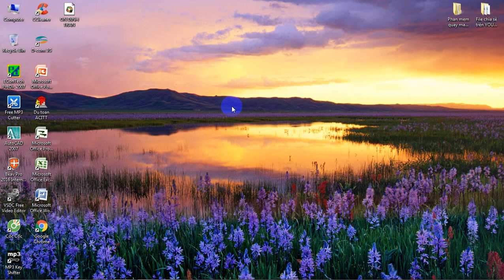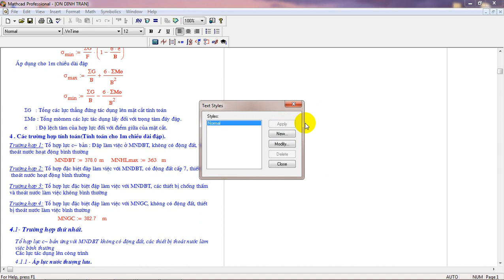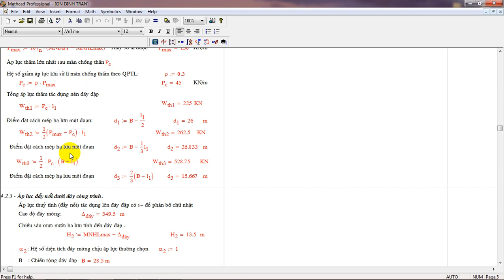Tính toán ổn định đập tràn - Sử dụng phần mềm Mathcad - Học mathcad